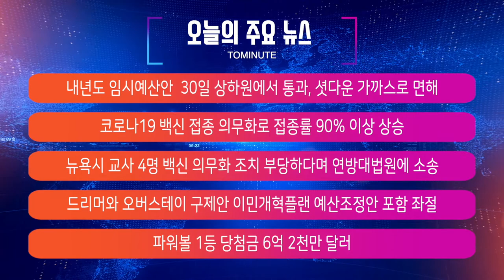미국 셧다운 모면... 임시예산안 의회 통과, 10월 2일 추첨 파워볼 1등 당첨금 6억 2천만 달러/ 미국 뉴스 NYM NEWS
00:00 인트로
00:05 주요뉴스
1:54 내년도 임시예산안  30일 상하원에서 통과, 셧다운 가까스로 면해
7:41 코로나19 백신 접종 의무화로 접종률 90% 이상 상승
11:47 뉴욕시 교사 4명 백신 의무화 조치 부당하다며 연방대법원에 소송
16:18 드리머와 오버스테이 구제안 이민개혁플랜 예산조정안 포함 좌절
19:19 푸드스탬프 10월 1일부터 1인당 36달러 인상
20:20 파워볼 1등 당첨금 6억 2천만 달러 ,29일 추첨